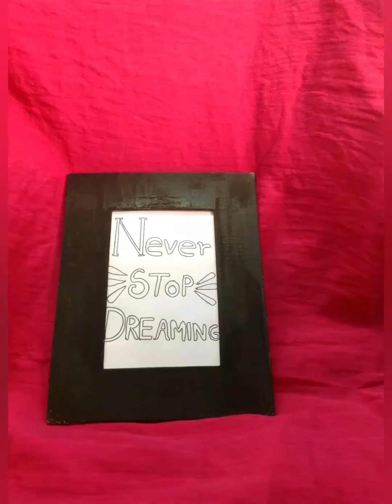OMG!!😯😯 TRANSFORM YOUR OLD PHOTO FRAME...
Things used

1. A4 sheet
2.old photo frame
3.Black pen
4.acrylic paint
5.paint brush